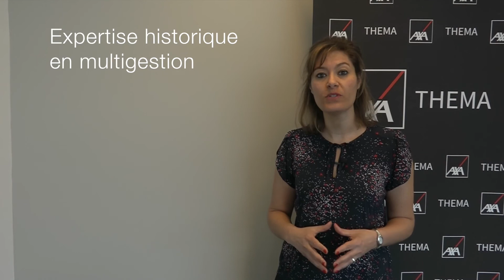Une histoire de GSM Sanso Investment Solutions